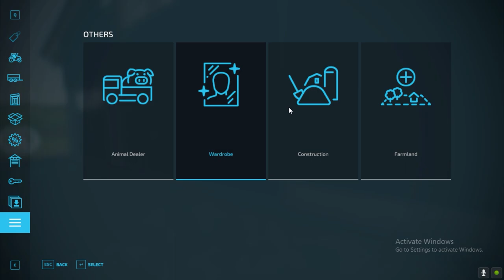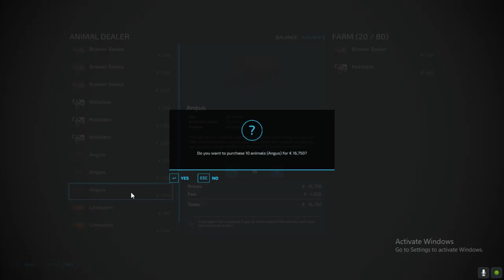BOUGHT 70 COWS & MADE A BIG COW BARN IN FARMING SIMULATOR 22 - FARMING SIM HINDI GAMEPLAY - SANZY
farming simulator
arming simulator 19
farming sim hindi
simulator hindi
farming simulator 22 hindi
farming simulator 22 lets play
farming simulator 22 platinum expansion
farming simulator news
farming sim new